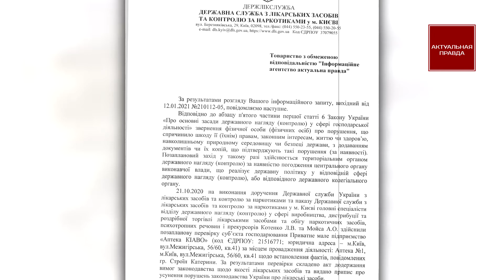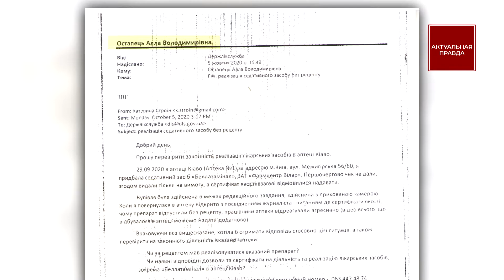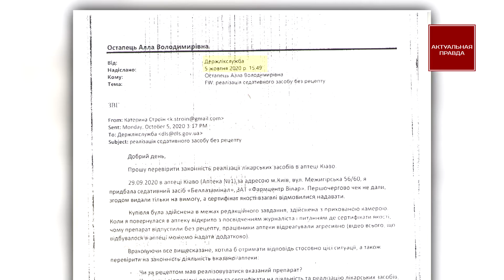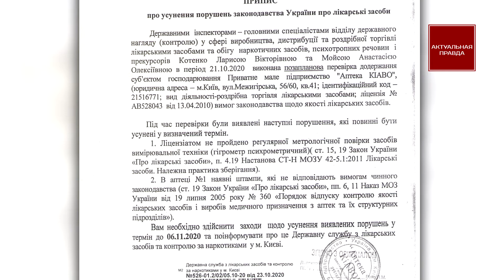Смертельная Держликслужба: очевидное и невероятное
Стоило журналистам Актуальной Правды приехать в Государственную службу Украины по лекарственным средствам и контролю за наркотиками, как все ее руководство сбежало с кабинетов в разгар рабочего дня. ЧИТАТЬ

Они даже посмели вызвать полицию на журналистов, надеясь избавиться от представителей СМИ руками силовиков, но у чиновников-коррупционеров ничего не вышло и копы уехали.

Эта госконтора создана для того, чтобы людям не продавали поддельных лекарств и не обманывали в аптеках с ценами.

Но как выявила редакция Актуальной Правды в совместном расследовании с адвокатом Людмилой Ревой, чиновники Дэржликслужбы занимаются заказными проверками, за которые им платят взятки.

Все началось с того, что особа Катерина Строин, именуемая себя журналисткой телеканала Зик, приехала в аптеку Киаво, сфальсифицировала контрольную закупку.

Посмотрите на эти кадры репортажа, который вышел в эфир 112 канала, Строин сначала забирает какое-то купленное лекарство с прилавка, а затем с кармана достает принесенный с собой "Белатаминал".

Строин проводила видеосъемку вместе с оператором, который держал в руке телефон, а у нее под одеждой была скрытая камера, использование подобных средств запрещено в Украине и СБУ уже заинтересовалась Катериной.

Затем она напала на адвоката Людмилу Реву, поломала ей руку и написала анонимный донос в Госслужбу по лекарственным средствам, направив его Алле Остапец, замначальнику отдела админработы.

Затем глава Департамента по контролю за качеством лекарств Ирина Суворова выписывает доверенность на проверку аптеки Киаво территориальному подразделению в Киеве.

Обратите внимание, этот документ подписан не главой Дэржликслужбы Романом Исаенко и не его замами Владиславом Цилиной или Владимиром Коваленко, а лишь начальником Департамента, что характерно показывает, какой бардак творится в этот государственном органе.

Фактически, это доказательство, что Суворова занимается самоуправством и превышением служебного положения, а за это она должна понести уголовное наказание.

Далее, замначальника киевского отделения Дэржликслужбы Людмила Стороженко выписывает приказ о начале проверки аптеки Киаво и отправляет туда своих коррупционных подручных Ларису Котенко и Анастасию Мойсу.

Всем украинцам известно, что в нашей стране чиновники всегда делают все очень медленно, но стоит дать им взятку, они ускоряются, поэтому, проверку аптеки Киаво можно смело охарактеризовать коррупционной - с доноса Строин написала 5 октября, а проверка состоялась уже 21 числа.

Обратите внимание на жалобу от Строин: она никому не адресована, то есть ни указан ни государственный орган, нет должностного лица к кому направлять обращение.

Заявление на проверку не подписано Строин, она даже не указала отчество и адрес, куда отправлять ответ, то есть это классическая анонимка, которую не должны были брать в Дэржликслужбе даже на рассмотрение.

Самое забавное, что согласно припыса, выданного по итогам проверки, в аптеке Киаво, представителям лекарственного контроля, не удалось обнаружить препараты без документов, потому что их там никогда и не было, ведь псевдожурналистка Строин все придумала в своих фантазиях.

Мы нарисовали всю схему, того, как шла организация фейковой проверки и по ней вы можете увидеть, что это хорошо организованная группа лиц, такая на языке полиции называется коррупционная банда.

Аптека Киаво связывает такую активность чиновников с Дэржликслужбы, заказом со стороны высокопоставленного чиновника с Министерства иностранных дел Анатолия Соловья и бывшего народного депутата Александра Пухкала.